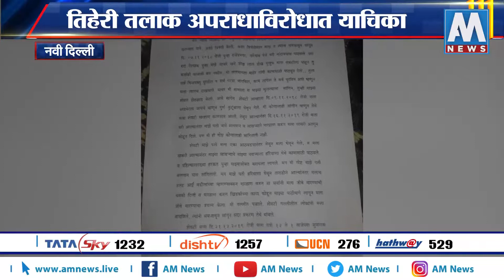तिहेरी तलाक अपराधाविरोधात याचिका | AM NEWS